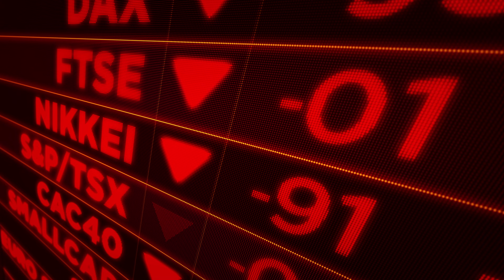Opções com Renoir Vieira | Trailer | Finclass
Os contratos de opções estão mais presentes em nossas vidas do que imaginamos.

Por conta disso, chamamos o gestor de portfólio e sócio da Aurora Capital, Renoir Vieira, para te explicar tudo sobre os fundamentos das opções.

Renoir possui quase 20 anos de experiência no mercado financeiro e durante mais de uma década, Renoir passou operando derivativos. Em sua carreira, trabalhou na tesouraria do Itaú BBA e como gestor da Family Office Pacific Investimentos.

ASSINE A FINCLASS E APRENDA A INVESTIR COM OS MELHORES DO MERCADO FINANCEIRO: